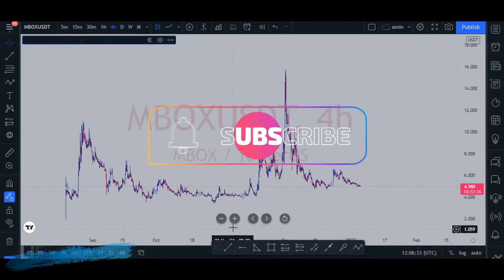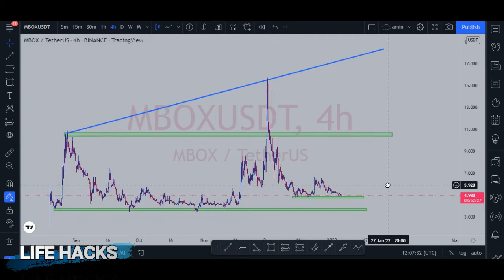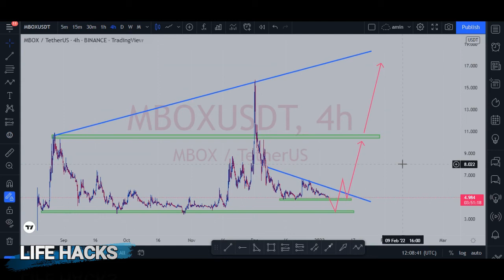MOBOX (MBOX) Analysis